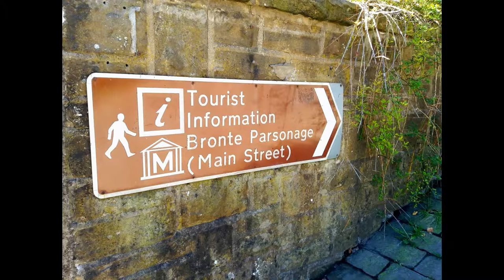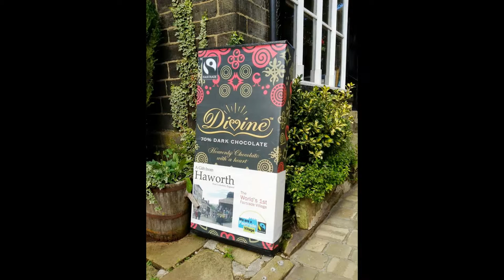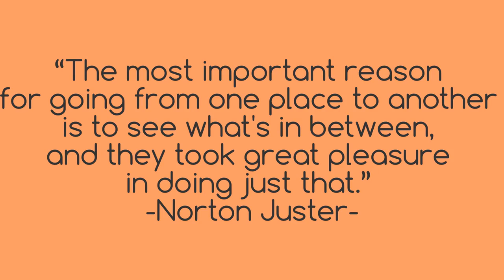The Keighley & Worth Valley Railey 2013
31 August, 2013 (The Keighley & Worth Valley Railway to Haworth)
A day trip from York to visit the Haworth Parsonage Museum where once the Brontë sisters wrote their novels.
เราเดินทางย้อนรอยสู่อดีตไปยังศตวรรษที่ 19 เพื่อหวนระลึกถึงพี่น้องตระกูล Brontë เราเดินทางด้วยรถไฟไอน้ำสายที่ชื่อว่า The Keighley & Worth Valley Railway ผ่านเมืองเล็กๆน่ารักมากมาย (ตลอดเส้นทางเราสามารถลงไปเยี่ยมชมชานชลาแบบโบราณ และมิวเซียมได้ด้วย) ในที่สุดเราก็ไปถึงที่หมายคือเมือง Haworth แม้ทางเดินจะมีลักษณะเป็นเขา แต่เราก็ไม่หวั่นเพราะมนต์ขลังของเมืองน่ารักที่อยู่เบื้องหน้าทำให้เราไม่อาจลดฝีเท้าลงได้เลย ตลอดเส้นทางมีอะไรให้เข้าไปแวะชม และดึงดูดความสนใจ จนมารู้ตัวอีกทีก็ถึงที่หมาย